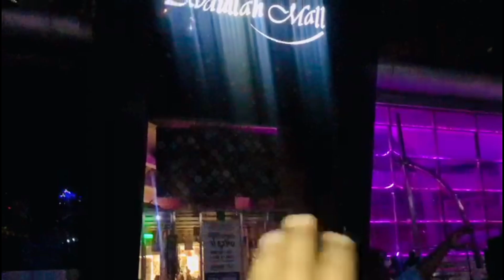500k on TikTok celebration|Bahut maza kiya |Sab friends ke Sath enjoyment |Friend's forever